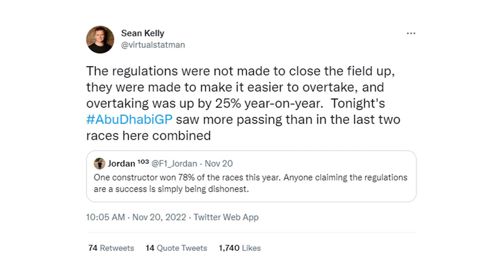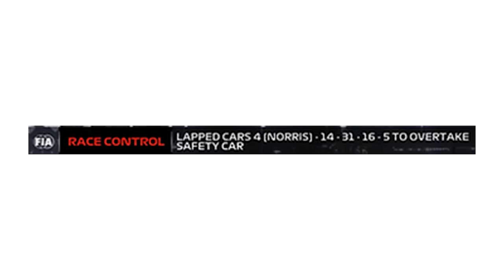2022 Abu Dhabi Grand Prix Recap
J-Bone (@JaredBorislow) recaps the season finale 2022 Abu Dhabi Grand Prix race weekend and responds to some Abu Dhabi Grand Prix-focused voicemails called into the Bone Phone by members of the Bone Brigade just like you! J-BONE!

(00:12) Abu Dhabi GP Recap
(9:09) Listener Voicemails
(17:48) What's Next For Formula Bone

Leave a Bone Phone voicemail by calling 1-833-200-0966 or by sending a voice memo in the “bone-phone-submissions” chat of the Formula Bone Discord

Follow J-Bone on all social media @JaredBorislow

Original music by 7toMidnight

Presented by Bolen Media: BolenMedia.com

Credits:
Formula 1